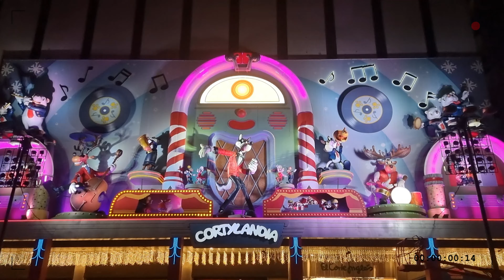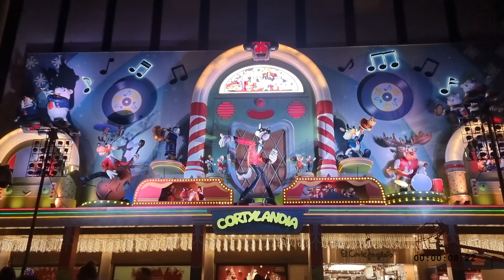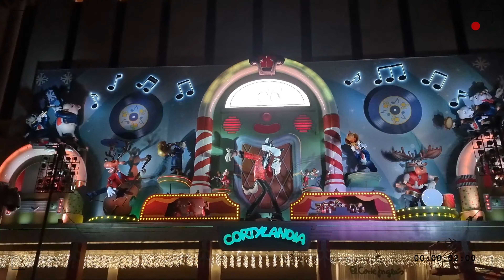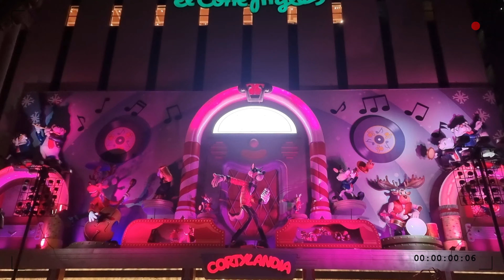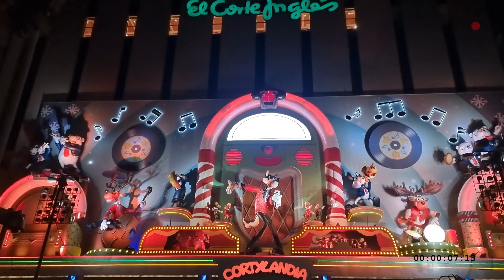🎅 4K CORTYLANDIA 2022 23 Madrid 💥 Horarios Pases Letra Cancion de Cortylandia 💥 DESPIERTA NAVIDAD​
🔴 ¡Este año Cortylandia cumplirá nada más y nada menos que 45 años!
💥 El clásico espectáculo navideño de Madrid regresará un año más para entretener a toda la familia totalmente gratis por Navidad.
💥 Este año se llama ¡Despierta Navidad!
💥 Las fechas son las siguientes: se inaugura el 24 de noviembre y termina el 5 de enero 2023.
💥 El cuento de este año es sobre una banda de música formada por animales basados en diseños antiguos de los años 30-50.

💥 PORQUE CREEMOS EN LA MAGIA, EN LA NAVIDAD Y COMO DISFRUTAMOS, VEN CON NOSOTROS A CANTAR, CANTAREMOS TODOS JUNTOS EN CORTYLANDIA cortylandia cancion ...

HORARIO Y PASES CORTYLANDIA 2022
Cada pase tiene una duración de 15 minutos.

Los horarios previstos son los siguientes:

De lunes a viernes laborables: por las mañanas a las 12:00, a las 13:00 y a las 14:00 y por las tardes a las 18:00, a las 19:00, a las 20:00 y a las 21:00.

Sábados, domingos y festivos. Por las mañanas a las 12:00, a las 13:00 y a las 14:00 y por las tardes a las 17:00, a las 18:00, a las 19:00, a las 20h:00 y a las 21:00.

Horario para días especiales

Nochebuena (24 de diciembre) y Nochevieja (31 de diciembre). Por las mañanas a las 12:00, a las 13:00, a las 14:00 y a las 15:00 y por las tardes a las 17:00, 18:00, a las 19:00 y a las 20:00.

Navidad (25 de diciembre) y Año Nuevo (1 de enero). Mañanas: a las 12:00, 13:00, 14:00 y 15:00. Por la tardes a las 18:00, a las 19:00 y a las 20:00.
LETRA CANCIÓN CORTYLANDIA 2022 23

La banda sonora clásica de 'Cortylandia' la compuso Álvaro Nieto, autor de temas como 'Gavilán o paloma', que interpreta desde los años 70 Pablo Abraira. Hoy es su hijo el encargado de componer la música del espectáculo. El estribillo es siempre el mismo, y dice: «Cortylandia, Cortylandia, vamos todos a cantar, alegría en estas fiestas porque ya es Navidad».
Todas las navidades desde el año 1979 muestra un nuevo montaje para alegría y diversión de todos los niños y niñas que abarrotan la calle para cantar la misma canción:

LETRA - cancion de Cortylandia

La Fiesta Va A Comenzar, Todos Listo Para Bailar ...

Cortylandia, Cortylanda, vamos todos  a cantar alegría en todo el mundo porque ya es NAVIDAD!

La Navidad es una Fiesta alegre multicolor que se vive en todo el mundo con canto de paz y amor
y felices te invitamos vengas a cantar tú también, cantaremos todos juntos juntos en EL CORTE INGLÉS

Bienvenidos a Cortylandia esta es nuestra Navidad y ojalá con nosotros lo hayáis pasado genial, cascanueces bailarinas y animalitos también, y vosotros todos juntos juntos en EL CORTE INGLÉS

💥 CORTYLANDIA 2022 & 2023 Madrid [4K] - EL CORTE INGLÉS PRECIADOS (Sol) MADRID - 🎅🎄 DESPIERTA NAVIDAD 🍀 FELIZ NAVIDAD 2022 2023

Hola a todos, bienvenidos a mi canal, mi nombre es JUAN !
¿Seguro que lo sabes todo de todo?
Aprende, Conoce,  Descubre y Comparte Gratis con todos tus Amigos Conocimientos, Noticas, Biografías, Efemérides, Enigmas, Misterios y Curiosidades sin coste alguno!
Espero hayas disfrutado en tu visita, muchas gracias por tu apoyo.  Saludos.  @JuanREVlogs

▲ Look at The Cortylandia 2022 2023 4K Film Festival in Madrid!
▲ Cortylandian 4K  - Here's What We've Done So Far!
▲ Cortylandia 2022 - Madrid 4K Event
▲ CortiLandia 2022: Here's how our 4K projector is coming along